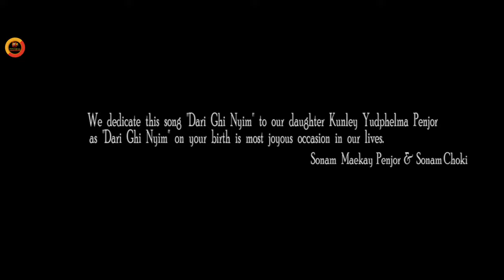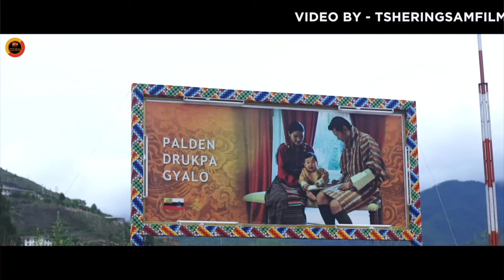DARI GHI NYIM || SONAM MAEKEY PENJOR & SONAM CHOKI || HD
Thank you, sis and bro, for sharing your happiness with my channel, which means a lot to us. Congratulations both again for your beautiful daughter Parents Message "Dari Ghi Nyim" is the day of great happiness in our lives, as we welcome our daughter, Kunley Yudphelma Penjor in Guru Rinpoches Blessed Baeyul under the love and guidance of our benevolent "Dharma" Kings.

We would like to especially thank our team DOP Sonam Druk Dorji (Doks), choreographer Jamyang Druk Choegyal (Japay) and Yeshey Tshering (Wisdom Pictures) for their support.
Do enjoy and share the love 😍.